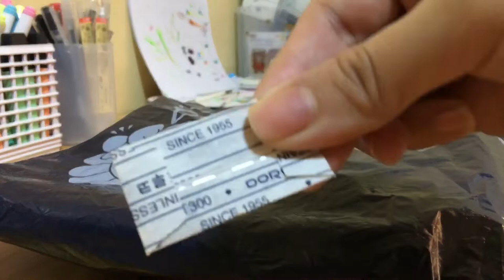D.I.Y. LAPTOP STAND - ESSENTIALS THINGZ FOR ONLINE CLASSES | 2021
Hi! I hope you are doing good in life. Be safe. 🤍

I bought the laptop stand for 149 pesos. I really need a laptop stand because my dearest dell overheats a lot…

This is good to improve posture and of course for our eyesight also.